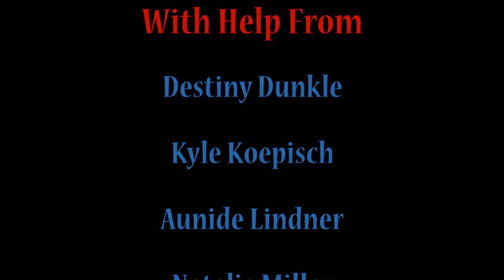Columbia-Montour AVTS - YIP